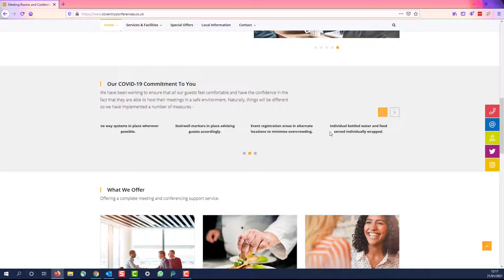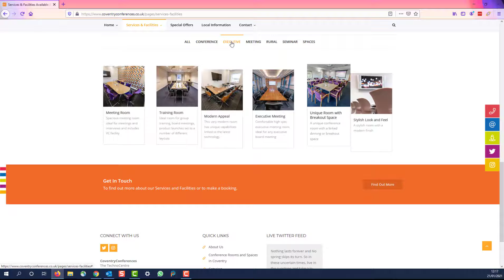CovConferencesV1.1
Taking a look at how the pages are build and exploring features